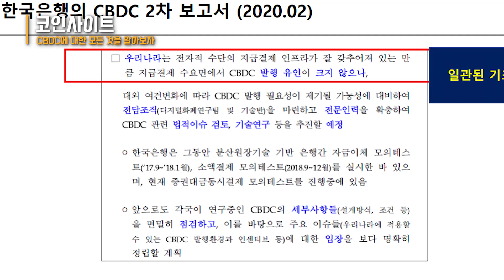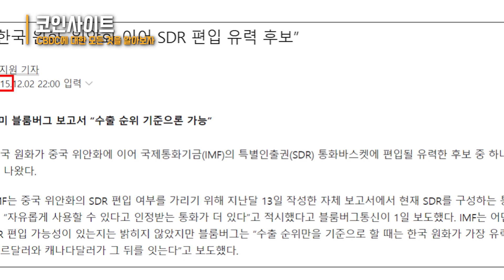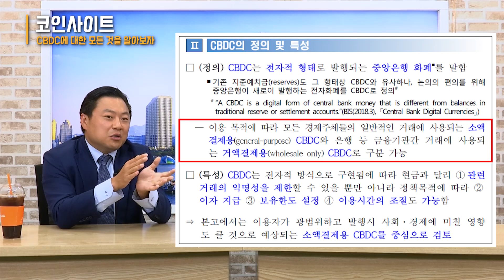[코인사이트] 원화 가치를 높이는 것이 중요한 이유 (김문수) EP-02 / 발칙한경제